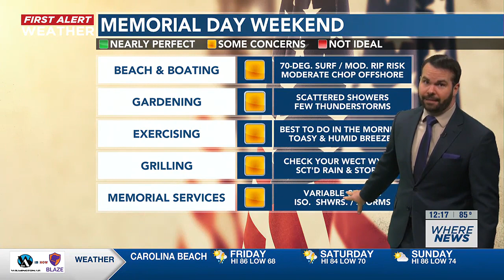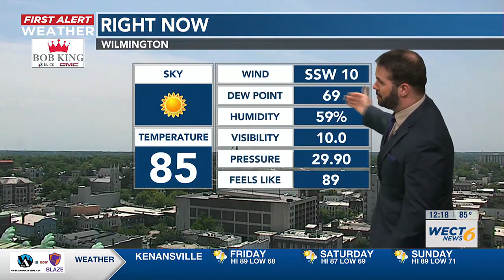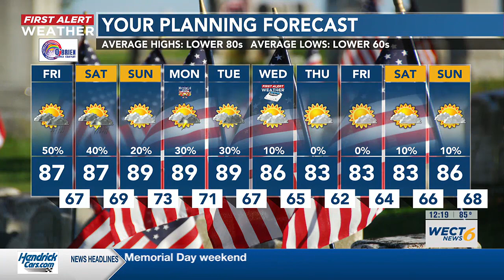Your First Alert Forecast from Fri. Afternoon, May 24, 2024